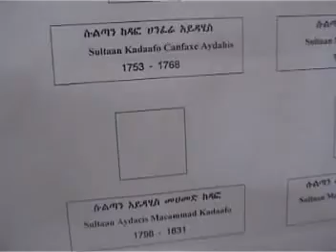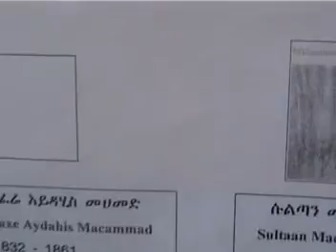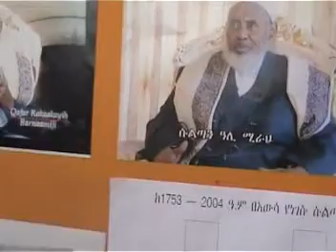Sultan Hanfare Alimirah